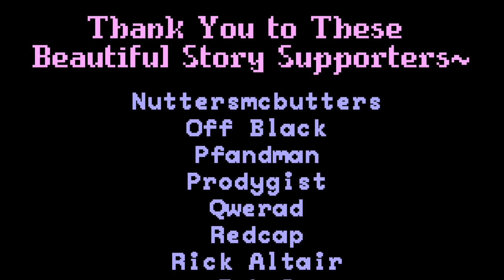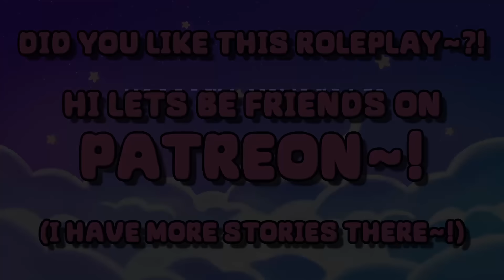Cute Yandere Girl Turns You Into Her Vampire Soulmate! 💖[F4A] [Yandere ASMR RP] [Funny]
Your boring day ruling the land as a powerful vampire is interrupted when a cute girl approaches your throne with... a toy wagon? Turns out she's a obsessed yandere fan who's come with a plan to make you hers forever in this ASMR RP. Won't you hear her out?

"Yea! I love that you're a Vampire!
Fetishize is such a strong word... Let's call it bonus attraction!"

This fantasy audio roleplay is very conversational (lots of pauses) and a quite silly in the beginning. I don't know what happened when I was recording this yandere girl, I think I just had too much fun. It came out soooo silly and dumb. I promise the story winds down and reaches a place where you can fall asleep to it~

XOXO
-Selude~

︵‿︵‿୨♡୧‿︵‿︵

♥  CHAPTERS
00:00 I've come to negotiate for your hand, Vampire!
02:22 It's okay to be single! I'll fix that anyways!
04:37 What did I bring? I'll show you!
06:50 You've never had demon blood before, right?
09:44 Oh I'm ready to die for love, believe me...
11:46 Let me just... Sit on your lap...

︵‿︵‿୨♡୧‿︵‿︵

♥  WHAT KIND OF ASMR RP IS THIS~? ANY WARNINGS FOR THE ROLEPLAY~? (CONTAINS SPOILERS)
-Poison
-Mentions of buildings made without accessibility in mind
-Forced marriage
-Touching and sitting in the lap of someone borderline unconscious
(The audio is very silly so I promise none of these themes are executed in a scary way~)

︵‿︵‿୨♡୧‿︵‿︵

♥  CREDIT AND THANKS:
Thanks to my beautiful Patrons who support me~!

Thank you to Tabletop Audio, for providing amazing background ambience and music for my RPs~

︵‿︵‿୨♡୧‿︵‿︵

Copyright, in relation to a work, means the sole right to produce or reproduce the work or any substantial part thereof in any material form whatever and includes the sole right to produce, reproduce, perform or publish any translation of the work.

Please note that the thumbnail for this video may feature AI-generated art, which is free from copyright restrictions. (This is due to the artwork being sourced from third-party image sale sites that occasionally feature AI-generated images unknowingly. While efforts are made to ensure there's no AI art is purchased from me, I cannot guarantee its exclusion.)

If you are the copyright holder of a piece of media in this video that you did not authorize third party vendors to sell for commercial use, please contact me at seludeasmr [at] gmail [dot] com with proof of copyright.